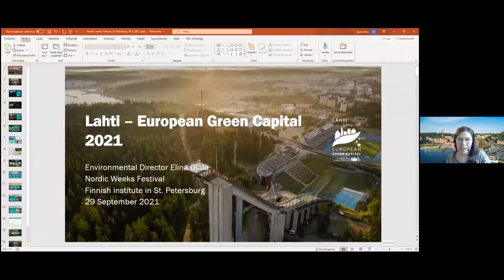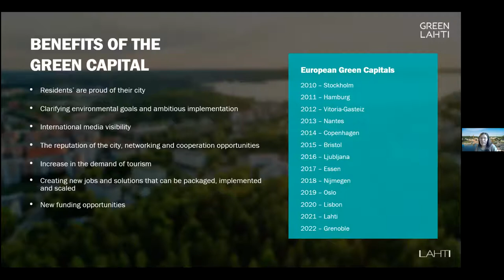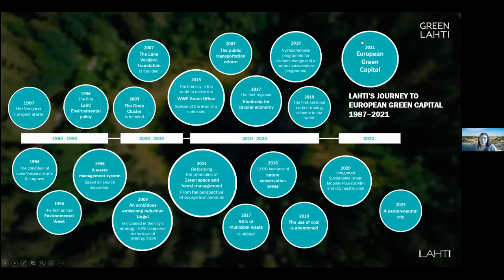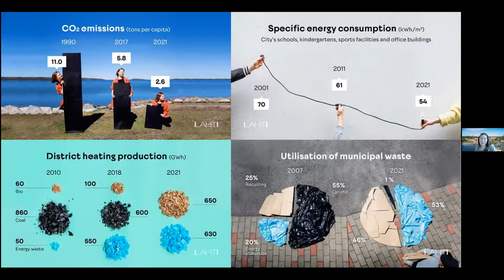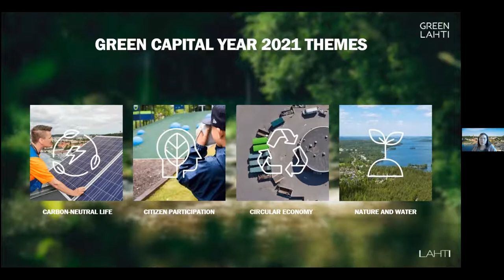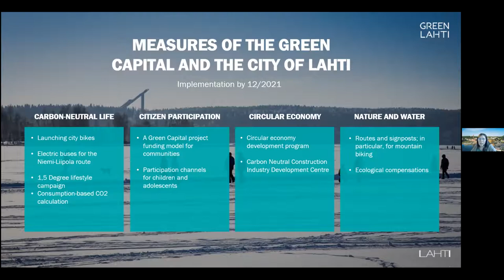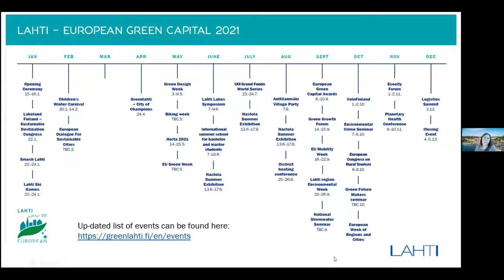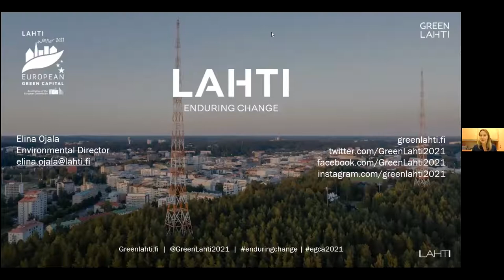Online lecture "Lahti - The Green Capital of Europe 2021"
The status of the Green Capital of Europe is awarded annually to the cities leading in environmental indicators. Lahti is the smallest and the northernmost city that has received the Green Capital status. It is Finland's leading environmental protection city. In Lahti 99% of household waste is recycled, and in 2025 Lahti will be 10 years ahead of other Finnish cities that strive to be carbon neutral.

Elina Ojala, the Environmental Director of the City of Lahti, tells about Lahti's path to the Green Capital of Europe, the city's achievements in sustainable development and its ambitious goals for the future.

Elina Ojala holds a degree of Master of Science (Tech.) in Environmental Engineering and has spesialized in Water Resources Management. Before joining the City of Lahti she worked at the Finnish Ministry of agriculture and forestry, at an electricity company and at a regional environmental adminstration.

The event will be moderated by Sani Kontula-Webb, Director of the Finnish Institute in St. Petersburg.